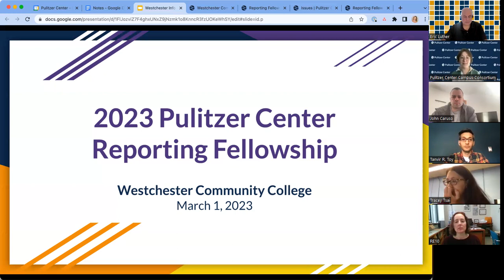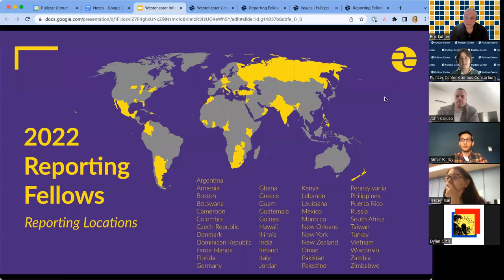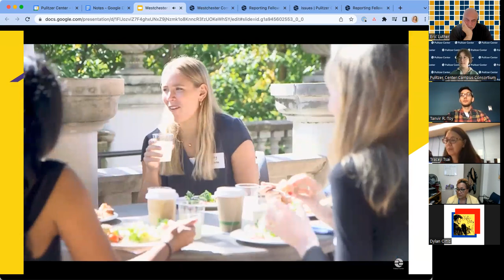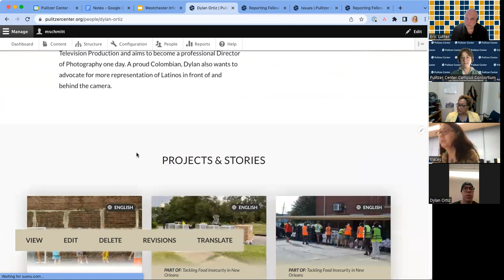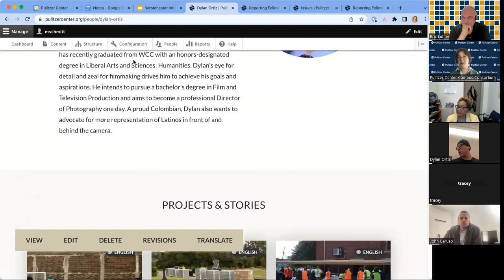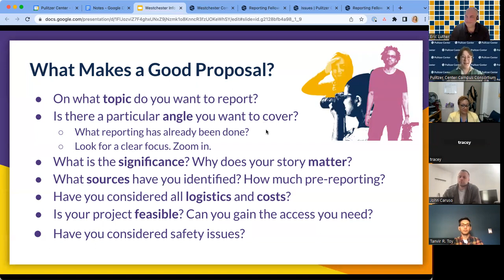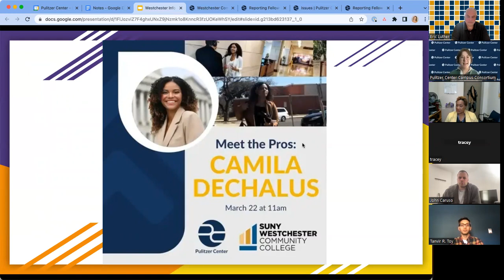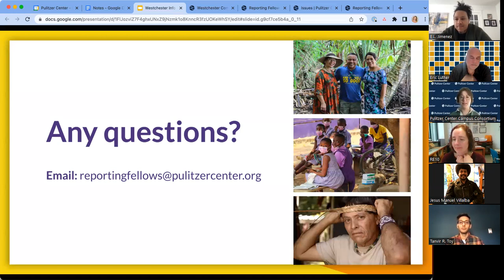2023 WCC Pulitzer Center Reporting Fellowship Info Session